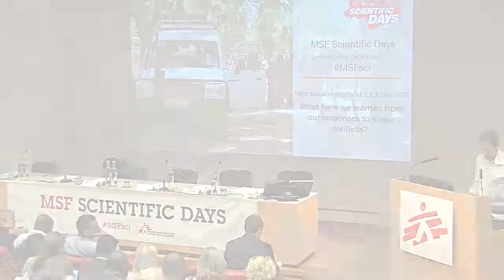Panel session: Beyond the basics in HIV and tuberculosis